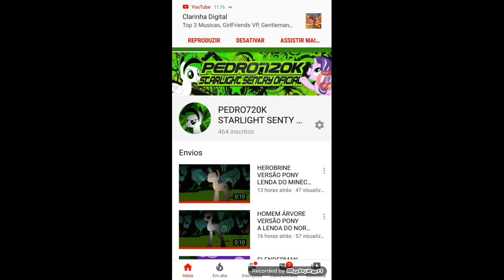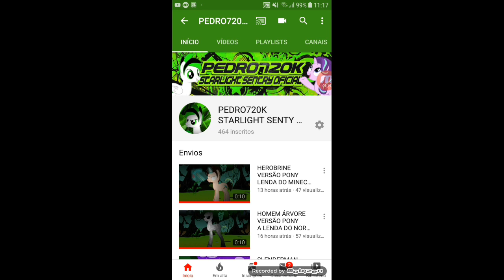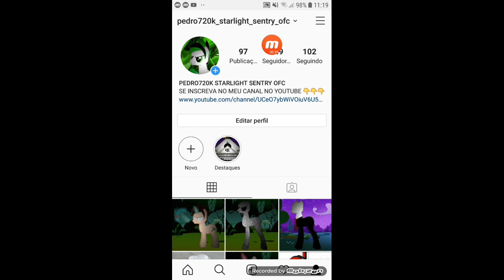ACHO QUE VOU TER QUE MUDAR DE CONTEÚDO T_T